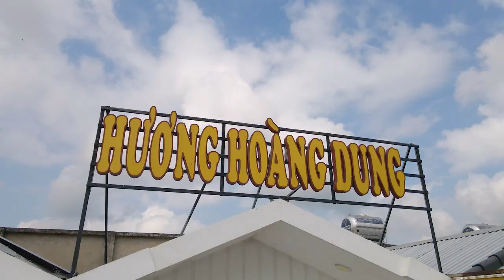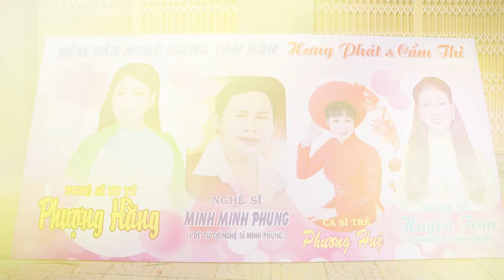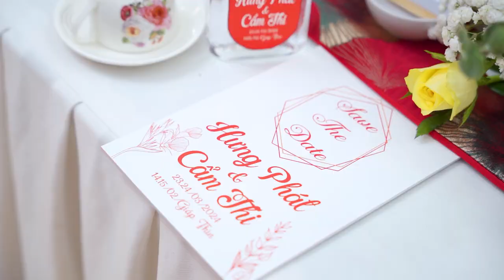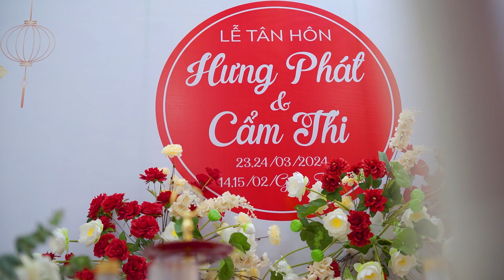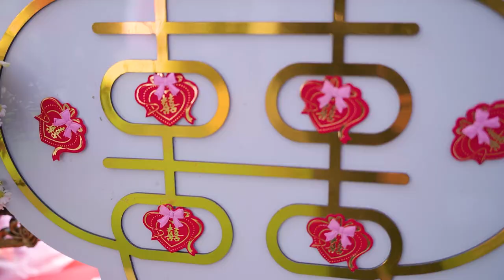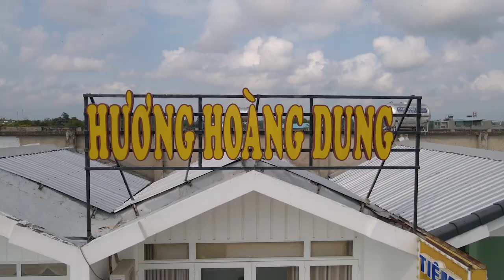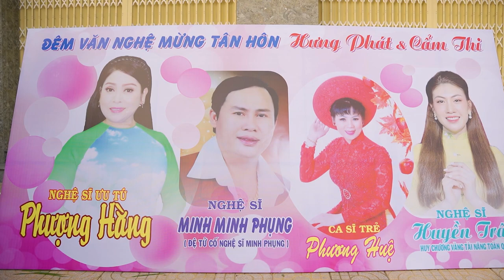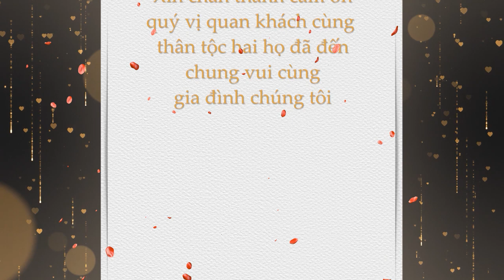Lễ Tân Hôn - Hưng Phát & Cẩm Thi